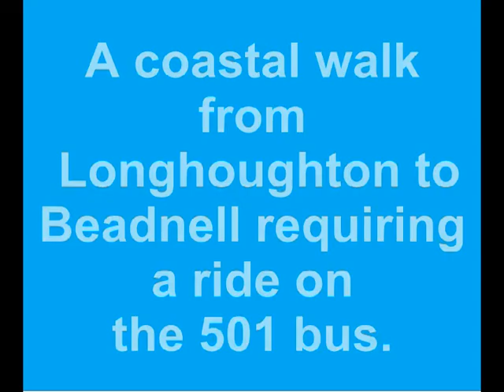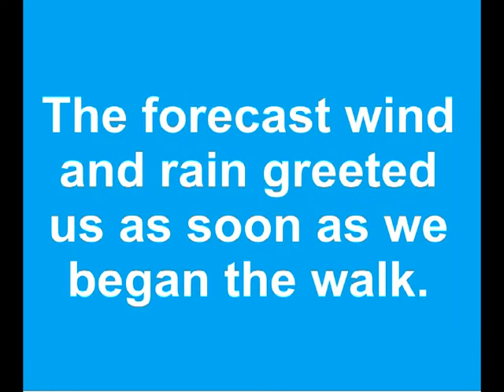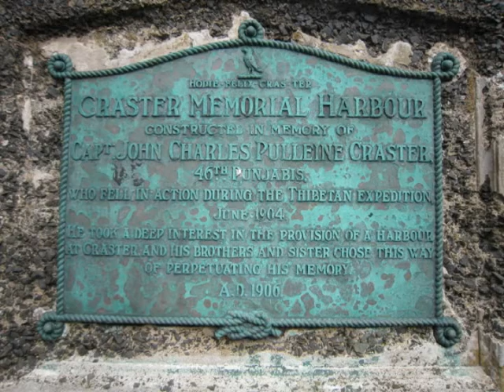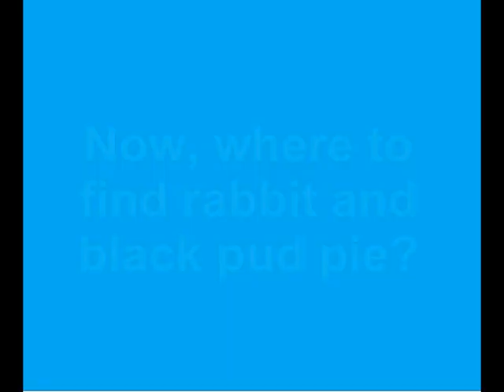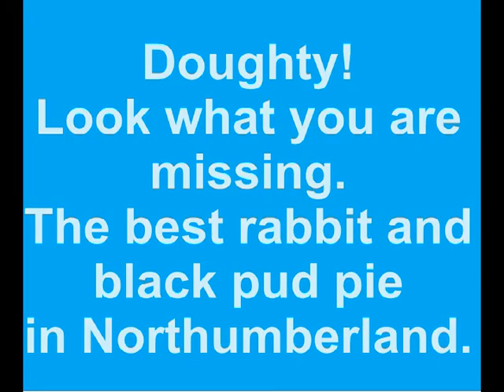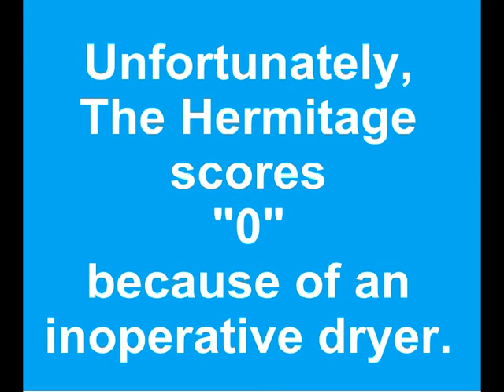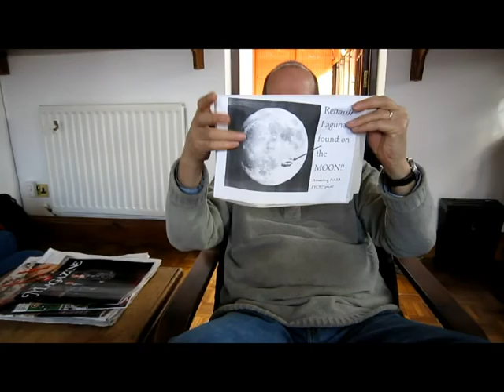Wylam Rumblers' Walk 12th March 2010